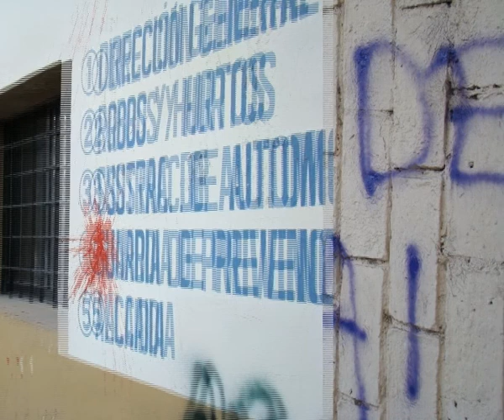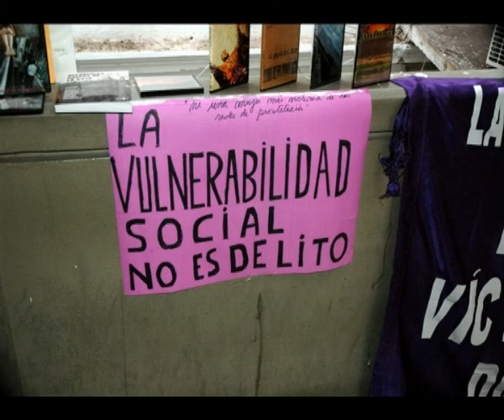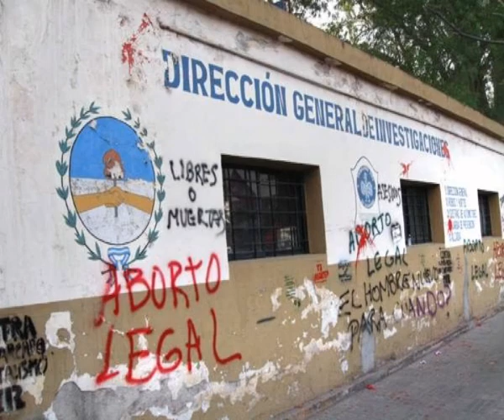pintadas y consignas mientras ellos rezan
Ecos del Encuentro Nacional de Mujeres realizado en Tucumán en Octubre 2009. Algunas graffitteadas y cantos de la Marcha...